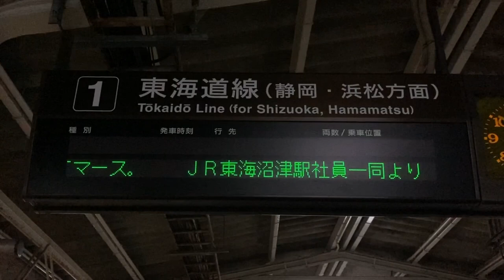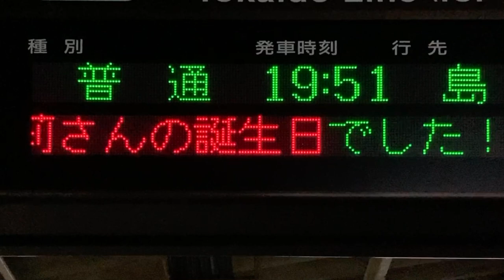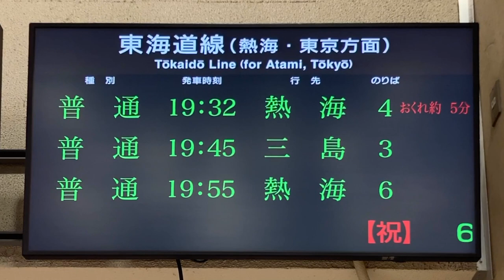【小原鞠莉さん誕生日スクロール表示】JR東海 沼津駅 発車標(LED電光掲示板・LCD)